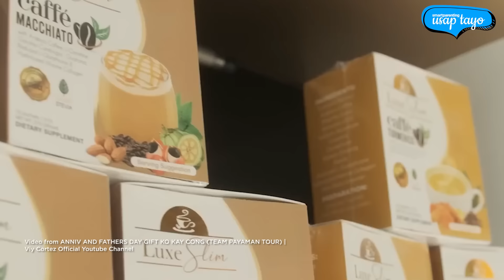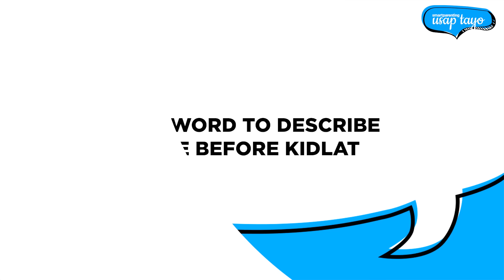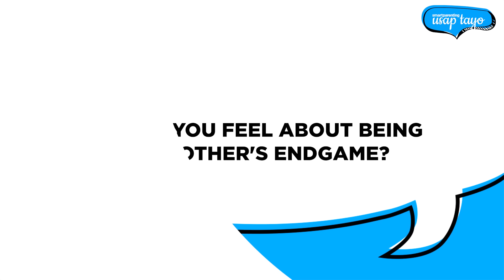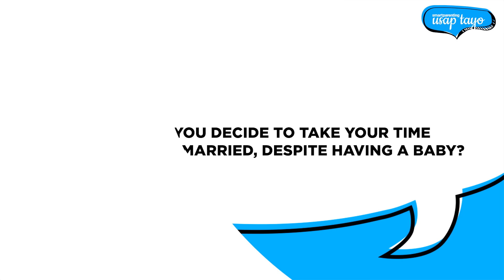Cong TV and Viy Cortez Answer Hard Questions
Watch as Smart Parenting February 2024 cover stars Cong TV and Viy Cortez answer HARD QUESTIONS about their childhood memories and taking their time before getting married in this part 2 of UsapTayo.